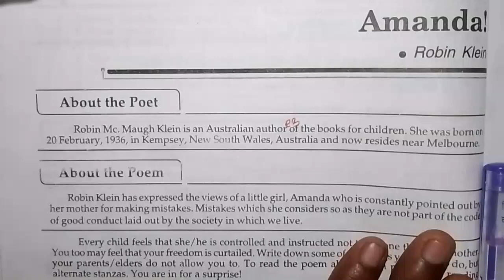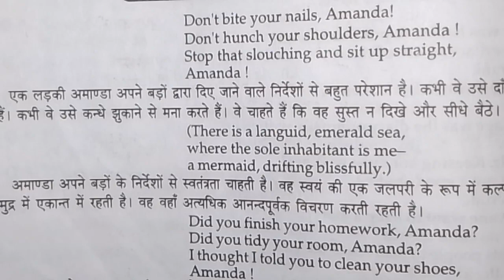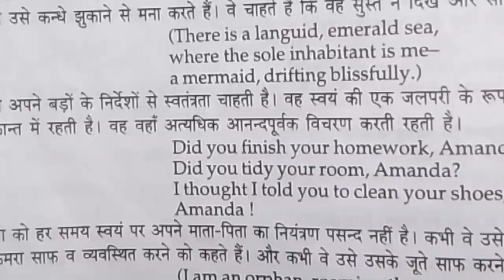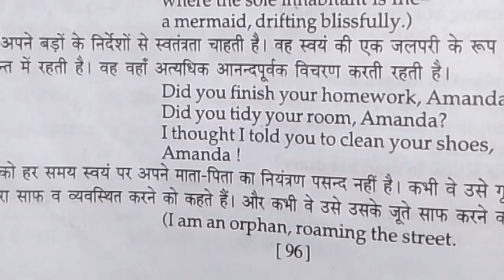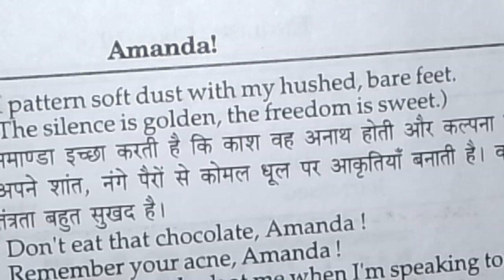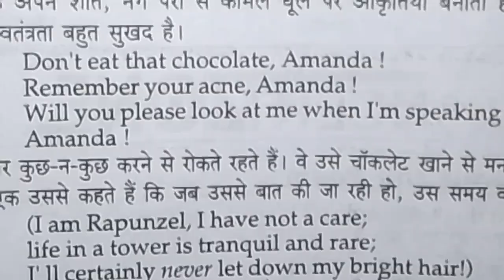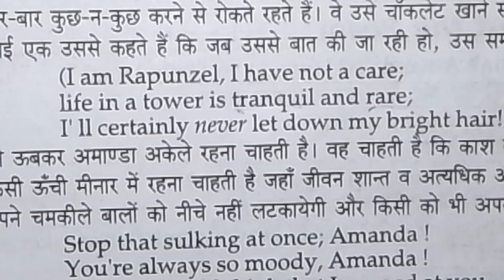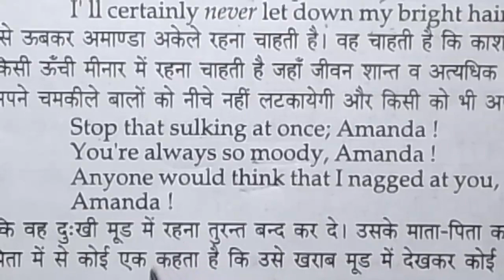Class 10th/Poetry-Chapter-6(Amanda) up board//Hindi explanation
Class 10th Chapter 6 Amanda up board
class 10th poetry ka chapter 6
Hindi explanation
Amanda Hindi explanation